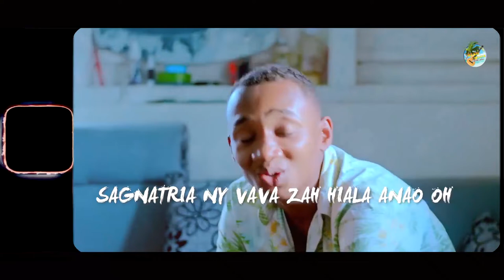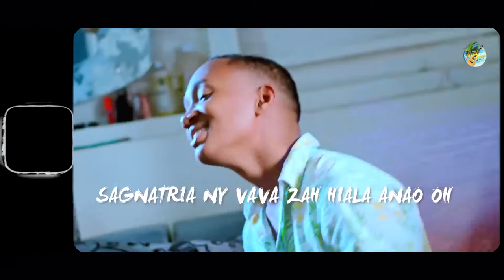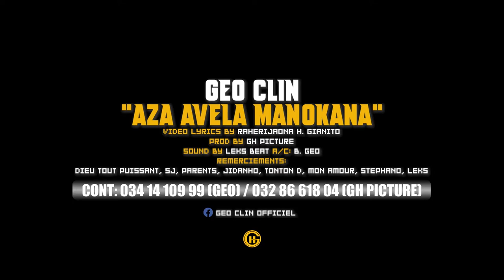GEO CLIN - Aza avela Manokana | Nouveauté Clip Gasy 2022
Nouveauté Clip gasy 2022
Clip Madagascar
Music couleur tropical
Hira Malagasy
Clip gasy 2022
Clip Gasy
GEO CLIN - Aza avela Manokana